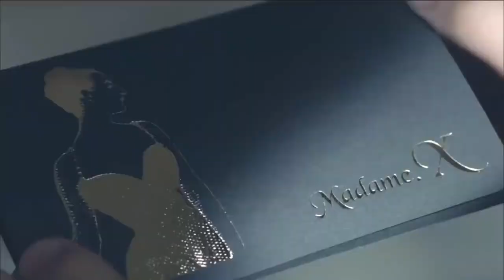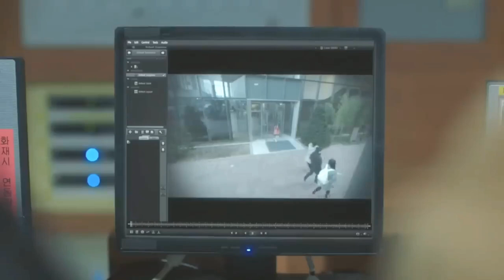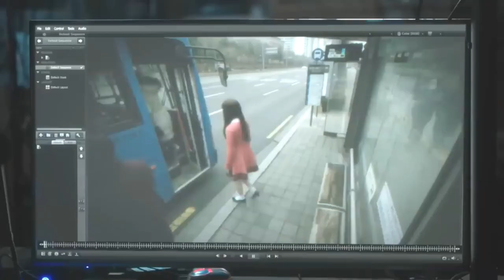I Am Not A Robot Part -4| Explained In Hindi | Korean Drama| Miss M Explained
Hello everyone this our channel♥️ Miss M Explained ♥️ here you watch latest Hollywood  and  Korean and Chinese dramas explaination in your language Hindi .